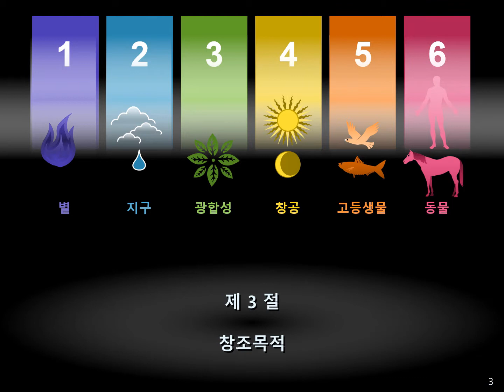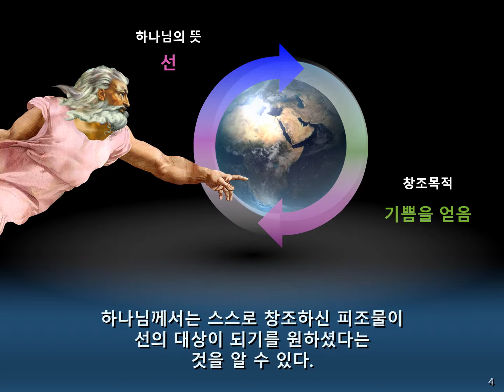16. 피조세계를 창조하신 목적